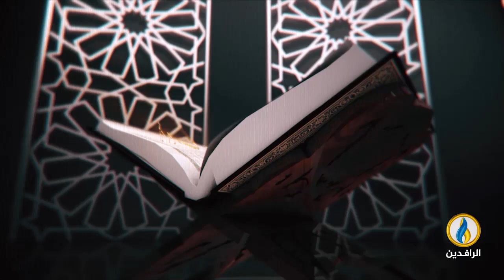أفلا_يتدبرون_القرآن | ح 138 - عنوان الحلقة - تفسير سورة الإنسان - الآية 20.